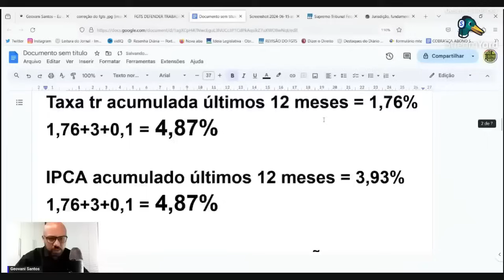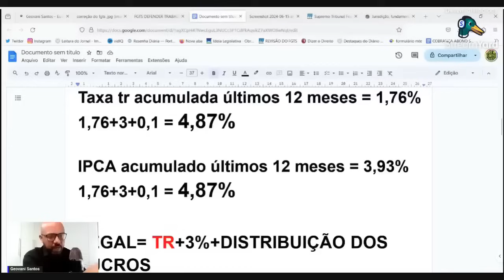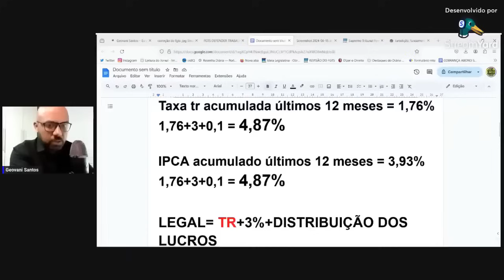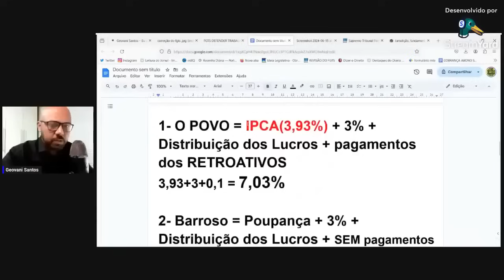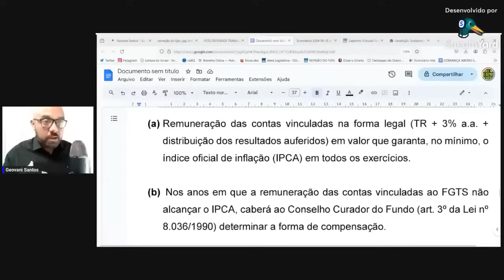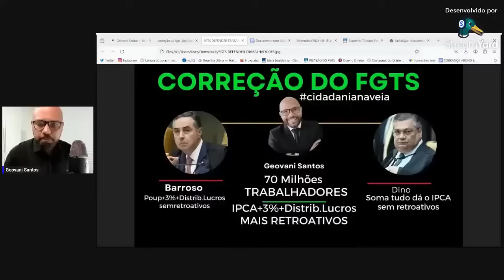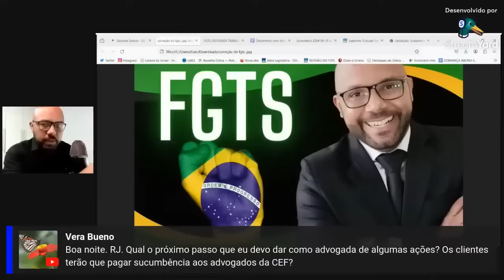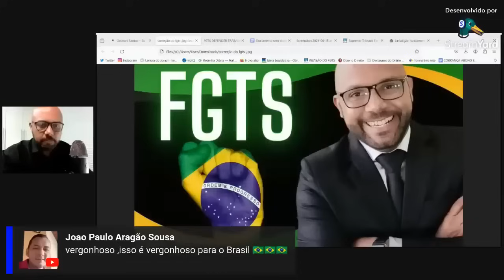GANHAMOS A REVISÃO DO FGTS CORREÇÃO DO FGTS 2024?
Geovani Santos Candidato a Vereador do Rio em 2024
Correção de FGTS pela inflação é reparação parcial e tardia
Metalúrgicos discutem decisão do STF sobre a correção do FGTS
Qual será o rendimento das contas do FGTS após decisão do STF? Veja simulação
Correção do FGTS garante o poder de compra do trabalhador
FGTS: a surpreendente mudança que vai abalar seu bolso, entenda agora
Quando vai começar a pagar a correção do FGTS?
Como ficou o julgamento do FGTS hoje?
Qual foi a decisão do STF sobre a revisão do FGTS?
Como ficou a correção do FGTS de 1999 a 2013?
o stf já julgou a correção do fgts
revisão fgts 1999 a 2023
o stf já julgou a correção do fgts 2024
correção do fgts foi aprovado
quando vai ser pago a correção do fgts
correção do fgts retroativo
como ficou o julgamento da correção do fgts hoje
correção do fgts 1999 a 2013 últimas notícias 2024
Quem são | Vereadores
O que faz um vereador?
Qual é a autoridade do vereador?
Quem é o vereador do Rio de Janeiro 2024?
Quais são os vereadores do Rio de Janeiro?
Qual é o salário de um vereador do Rio de Janeiro?
Qual é o nome de um vereador atual?
Quem são os vereadores de Duque de Caxias 2024?
Quem são os candidatos à Prefeitura do RJ?
Quantos vereadores compõem a Câmara de vereadores?
Quantos vereadores são eleitos por município?
Qual o valor do salário de um vereador?
Quantas vezes pode ser eleito um vereador?
O que é preciso para ser vereador?
Vereador RJ
Vereador função
Vereador salário
Vereador 2024
Vereadores do Rio de Janeiro 2024
Vereadores do RJ por partido
Vereador nome
Vereador número